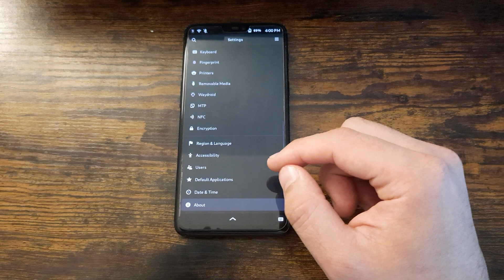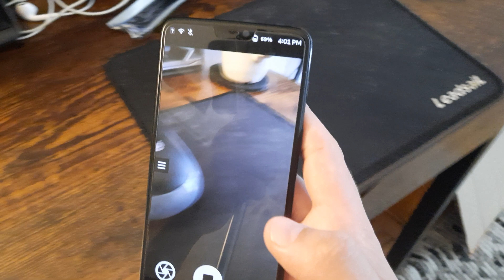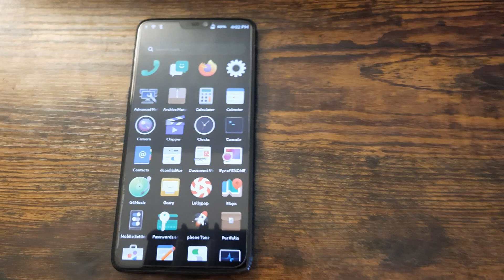OnePlus 6 (Enchilada) - Droidian - Camera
New feature on Droidian Trixie, this should work for most devices.

Linux phone, pinephone, debian, mobian, droidian